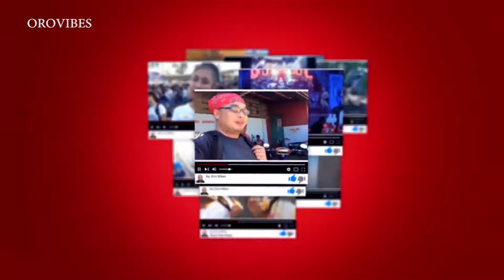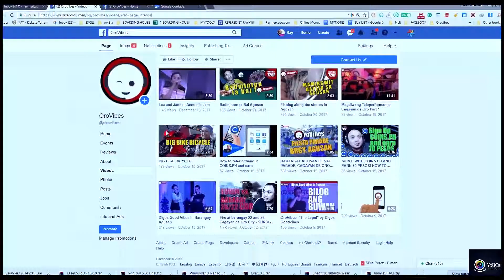TIKLAS WATERFALLS, Gingoog City Falls let go!!!